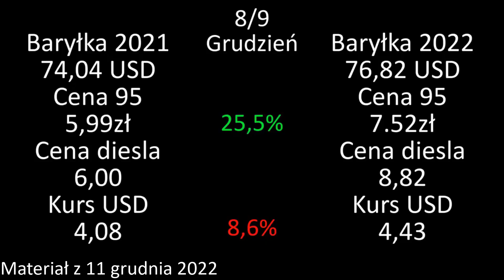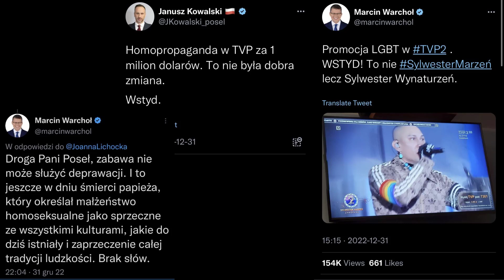DUŻE PROBLEMY ORLENU...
TVP INFO